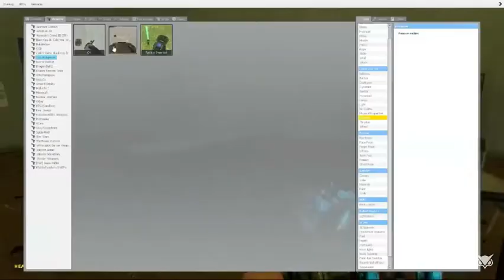My most favorite intro by VanossGaming